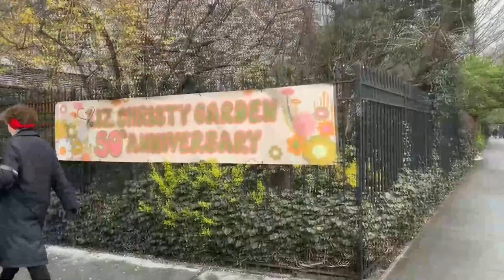La Guerrilla Verde cumple 50 años rescatando los espacios en Nueva York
El barrio neoyorquino del Bajo Manhattan era en 1973 una zona deprimida y olvidada donde la basura se amontonaba en solares de edificios derrumbados por los que ninguna constructora apostaba ni un centavo.